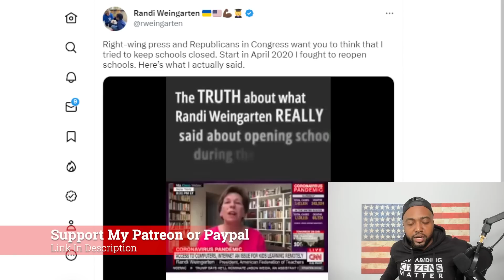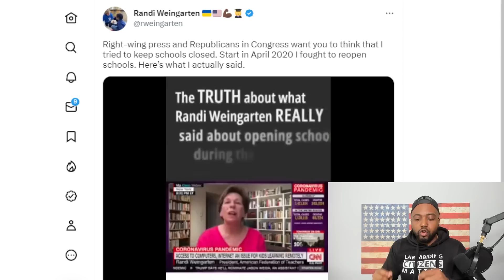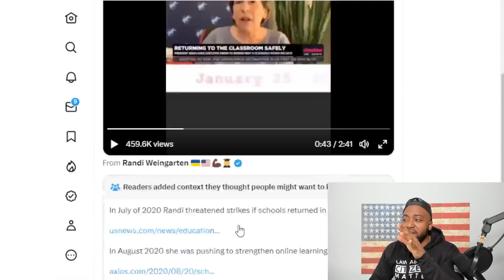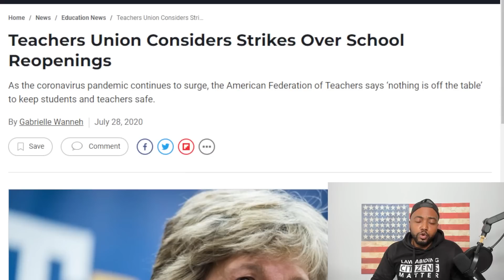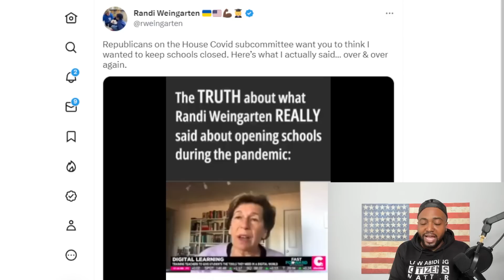Conservative Father DESTROYS Teacher's Union Boss To Her FACE Live On CNN For Shutting Down Schools!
CNN’s Scott Jennings confronted American Federation of Teachers president Randi Weingarten on Thursday’s edition of CNN Tonight, accusing the labor leader of not only working to keep schools closed during the pandemic but lying about it.